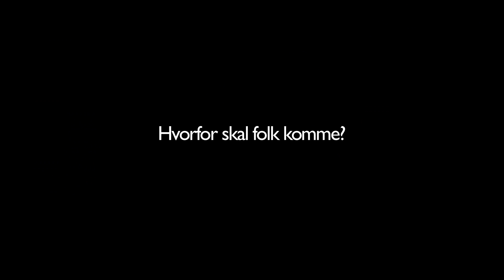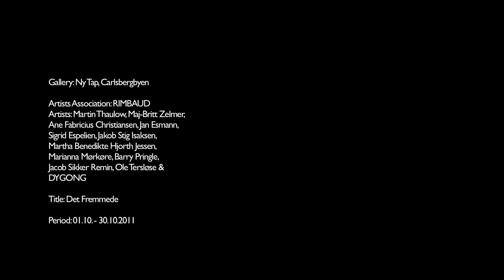Kunstpausen Det Fremmede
METAMORPHOSE - a multimedia installation by visual artist Martin Thaulow. An installation made for the group exhibition "The Strange", by the Nordic artist association FLOK (formerly known as RIMBAUD). Venued at their second exhibition in 2011 in Copenhagen. The exhibition was displayed in NY TAP, Carlsbergbyen.

The installation consists of 9 black doors place to form a nonagon. The floor is covered with soil and in the center of the nonagon on the soil 7 old television screens. On the 7 old televisions screens 7 different butoh dances are dislayed. The dance is choreographed by Anita Saij and performed by 5 dancers.

Credits:
Multimedia Installation by Martin Thaulow
Choreography: Anita Saij
Dancers: Sinéad Conway, Katya Buchleitner, Cláudio de Almeida Vidal, Myria Murlee and Lucile Floreal.
Composer/ sound design: Andreas Nilsson
Sound recocrdings: Ane Fabricius, Jakob Stig Isaksen, Martin Thaulow
Dir. / edith: Martin Thaulow
A-camera: Martin Thaulow
B-Camera: Kasper Kristensen